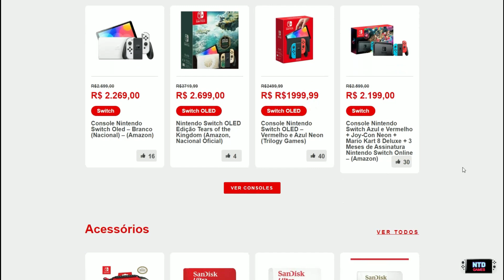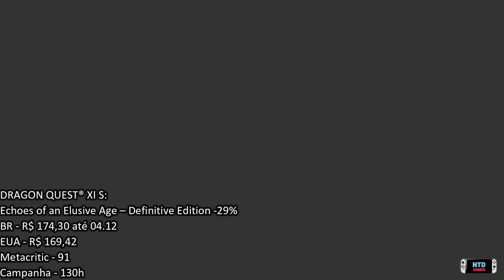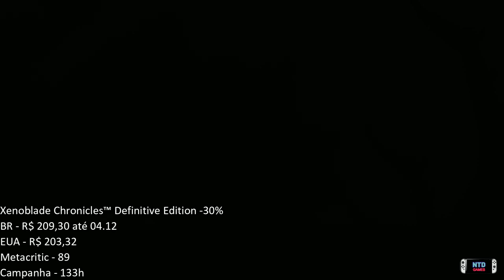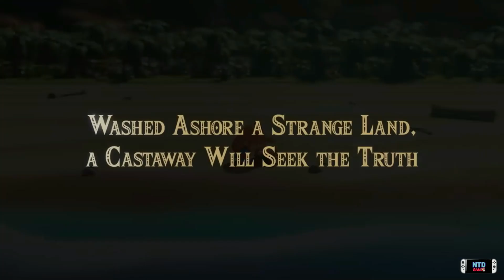[BLACK FRIDAY] MELHORES JOGOS EM PROMOÇÃO PUBLICADOS PELA NINTENDO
Lista de jogos em promoção.

"Até logo."

Desde já agradeço por estarem aqui e quererem saber o motivo pelo qual não pude fazer a gravação desse vídeo.

Já já eu volto a narrar os vídeos, mas agora por alguns dias não vou poder.

Vou tentar ser breve, mas para explicar preciso voltar no tempo, em 2013, quando resolvi que adotaria um gatinho. Acabei voltando pra casa com dois! Mafalda e Leon.

Assim que coloquei eles no carro minha alergia atacou e quando cheguei em casa a crise alérgica era tanta que tive que me trancar no quarto e deixar os dois sozinhos explorando o apartamento.

No passado não tive gatos exatamente por conta da alergia, mas na época e já morando sozinho, achei que poderia arriscar.

Eu fiquei muito frustrado, triste por pensar em ter que devolvê-los para a adoção. Não queria dar adeus a eles e ao meu sonho de poder ser pai de gatos.

Fui dormir esse dia, chorando e rezando para que eu pudesse cuidar dessas duas vidinhas.

No dia seguinte eu acordei e minha alergia havia sumido.
Sumido mesmo! A ponto de poder abraçar e esfregar meu rosto nos meus pets. E nossa, eu fiz isso milhares de vezes!

Descobri nesse dia que nossa fé pode superar obstáculos aparentemente insuperáveis. Não tínhamos nem 24h de convivência e esses dois gatinhos já haviam me ensinado uma das maiores lições da minha vida.

Eu os chamava de meus milagres.

Prometi que cuidaria deles e assim nós fizemos.
A Editora e eu buscamos a todo momento dar a melhor qualidade de vida para eles.

Assim fizemos, mesmo depois de descobrir que os dois tinham insuficiência renal.

A Mafalda foi muito valente, porém partiu em julho desse ano.
Foram meses de muito desgaste, físico, mental, emocional e até mesmo econômico.

Não deu tempo nem de respirar e duas semanas depois descobrimos que o Leon estava com o mesmo probleminha.

Passamos os últimos meses lutando contra a doença e nesse final de semana eu percebi que ele não tinha muito tempo.

Pedi para o meu irmão criar o roteiro e fazer a narração do vídeo, pois assim poderíamos dedicar mais tempo para as necessidades do Leon.

Gravei a introdução desse vídeo e poucos minutos depois nosso gatinho já precisou da nossa assistência.

Nós sabíamos que não tínhamos muito tempo junto com ele, mas não sabíamos que era tão pouco.

Corremos para a clínica, pedindo socorro.
Ele passou a noite lá e nós em casa.
Às 6 da manhã a clínica veterinária nos manda mensagem e pedem para ir até lá.

Nosso gatão descansou.

Hoje, 4 meses e 4 dias após enterrar a Mafalda eu tive que enterrar o Leon.

Tivemos que nos despedir dos nossos milagres.

Sempre busquei passar alegria para todos que estão ao meu redor, meus familiares, meus pets e você meus amigos inscritos aqui no canal.

Mas como já havia dito no vídeo de 4 meses atrás, não posso dar aquilo que me falta.

Nesses dois anos de NTD tivemos que nos despedir de alguns familiares, alguns amigos e alguns pets (que para nós também são da família).

Agora, precisamos daquele momento de respiro, de fechar os olhos e agradecer por tudo que passamos juntos, mas geralmente não é um momento que estampamos um sorriso no rosto como quando eu faço as narrações e a Editora na pós produção.

Nos desculpem por não poder estar 100% nos próximos vídeos, "mas em breve estaremos juntos novamente."

Por essa razão comecei esse texto dizendo "até logo".
Pois essa frase eu posso dizer tanto para vocês, nossos amigos e amigas da família NTD, tanto quanto para meus amigos, amigas e familiares, de sangue e de pelo no rosto.

Em breve a dor no peito dá lugar para a saudade, a saudade dá lugar as lembranças e nós só guardamos as boas lembranças o que trás junto as razões de sorrir.

Se você está passando por uma situação parecida, com alguma vida próxima de você e que ama, já gostaríamos de desejar força, tenha fé e busque fazer o melhor que você puder.
Na verdade, temos certeza que você está fazendo isso.

Obrigado por tudo player, de coração.
Obrigado Leon.

Sam e Editora

Procurando jogos físicos?

00:00 Conheça Nintendo Barato
00:26 Início
01:04 Primeira Promoção
02:49 Com DEMO
04:21 Promoção
05:50 Mais procurados
07:23 Praticamente obrigatórios
08:20 Final